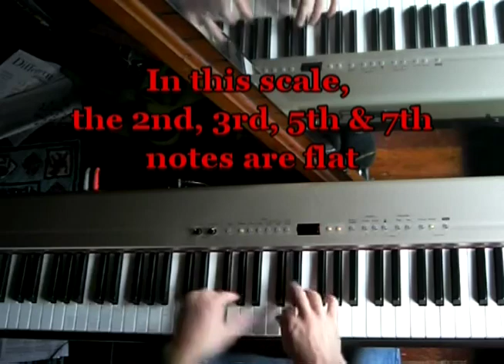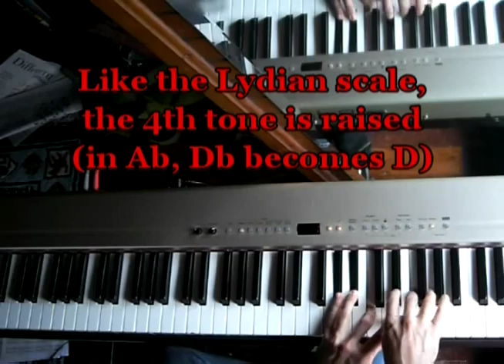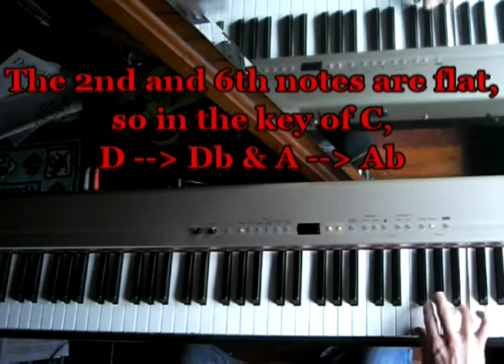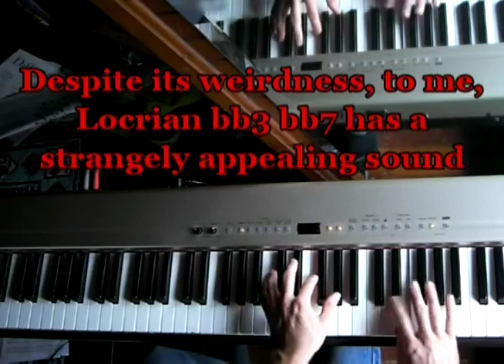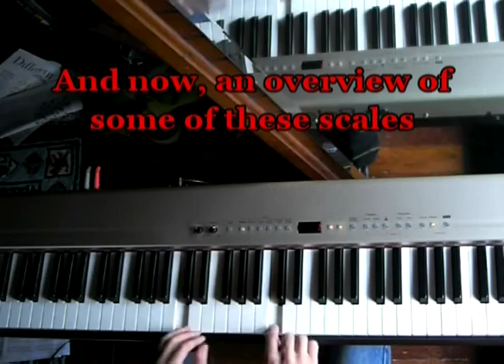Piano Lesson #3 - Exotic Scales and Modes: Harmonic, Neapolitan Major/Minor, Hungarian and Enigmatic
Originally published Oct, 2010